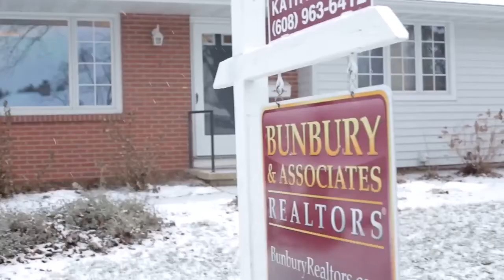The Experiences That Led To Our Healing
At the turning point of our marriage Colleen and I both had very special experiences that happened to us individually.  We believe these experiences were vital in order for us to being the healing and recovery process to rebuild our marriage. You can read about Colleens experience by following this You can read about Patrick’s experience by following this